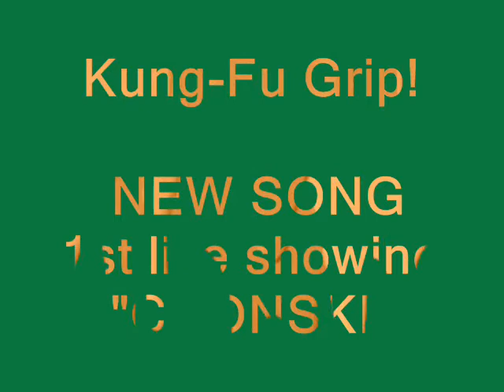Kung-Fu Grip! Live 1st showing NEW SONG!!! "CHONSKI"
Our new and latest song played for the first time live @ private showing in the studio.